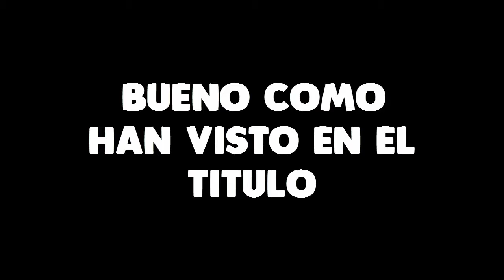CAMBIO DEL CANAL( ͡° ͜ʖ ͡°)|VaZzArts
▓▓▓▓▓▓▓▓▓▓BAJA NO MUERDO▓▓▓▓▓▓▓▓▓▓

Hola panas bueno aqui yo regresando al canal con mejoras :v. ahora soy designer pro 777 xd no oueh solo un designer comun pero con mejoras! bueno ya olvidense de oliver gamer k ese dejo shutub :b lol. bueno espero apollen el video denle amor  y mañana o pasado speed art banner del canal =v. chau

GRACIAS A Omaqui Artz por la intro :D pasate por su canal.

ϟDiseños & Requisitosϟ

-Miniatura- 280
-Header- Closet
-Signature- Closet

Muy Pronto a La Venta Todo Cuando Mejore :D

@VaZzArts La Copia De Este Video Sera Denunciada.